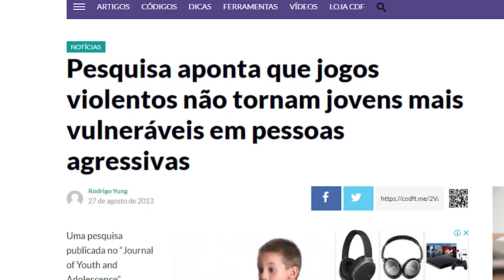Canal Deletado Volta E Continua A Postar "Merda" (Shirrako PolÊMico)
➤ PSN: hadessama94